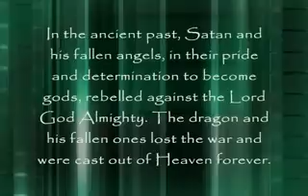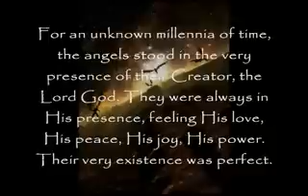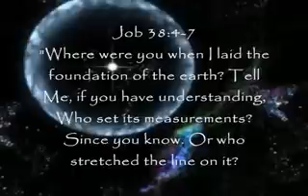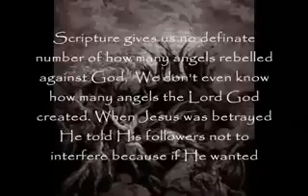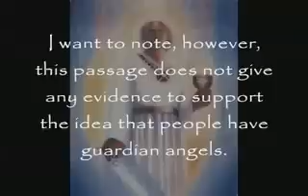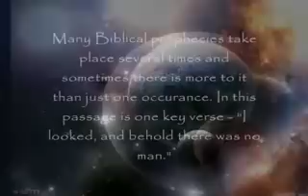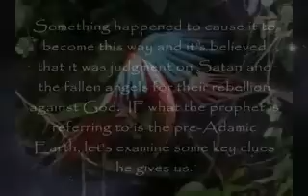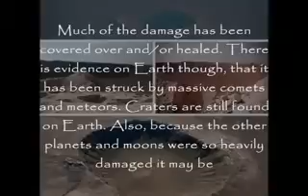Before the Beginning Part Two The Fallen Angels